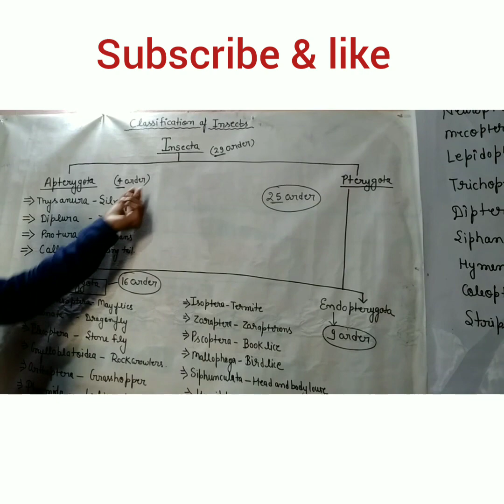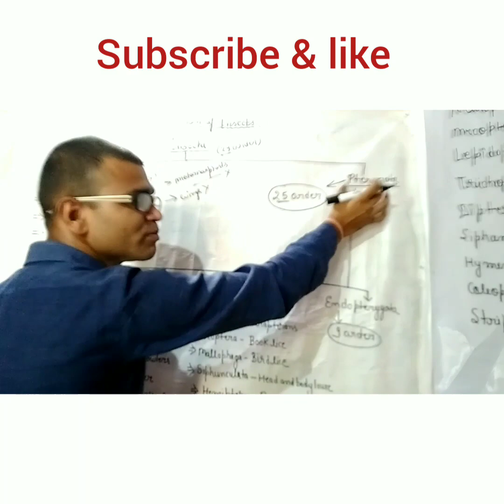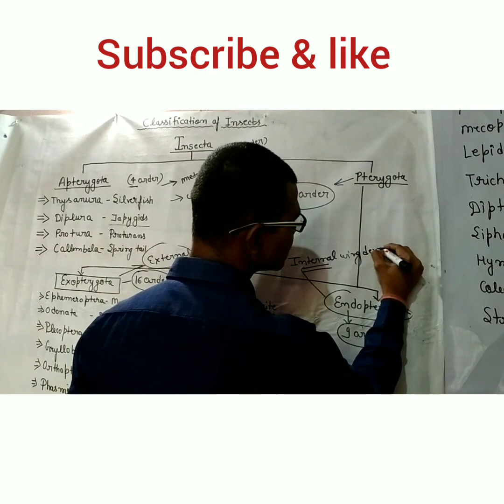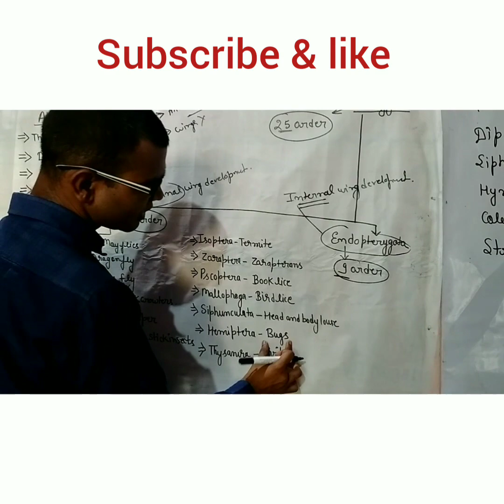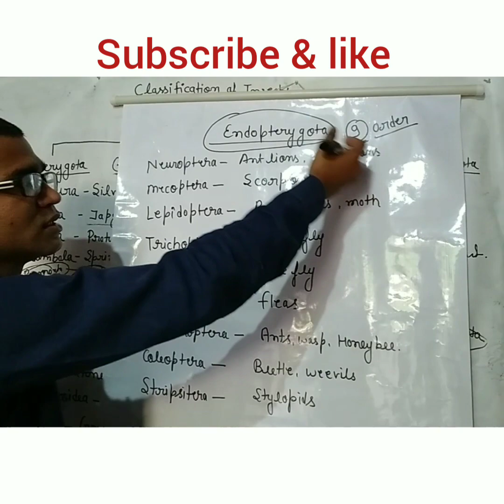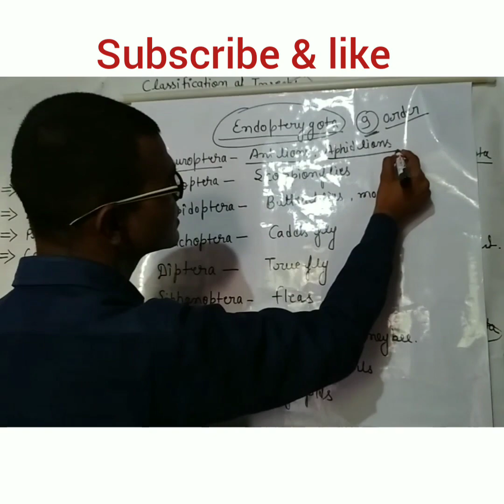Classification of Insects/By Satya Agri learner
These video to help in BHU UET, PET, UP CATET, ICAR JRF, ASRB NET, T.D.College entrance exam and other agricuture university.

in these video some points are related to Insecta book.